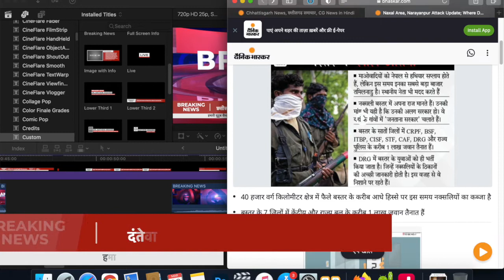News Chhattisgarh ✅ 27 March 2021 CG News Today | Chhattisgarh Samachar Aaj Ka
Query:- 1. Chattisgarh News 27 March 2021,
              2. Cg News Today,
              3. Chhattisgarh Breaking News,
              4. Chhattisgarh Aaj Ka News,
              5. Chhattisgarh aaj Ka Samachar,
              6. Chhattisgarh Aaj ki Taja Khabar,
Chhattisgarh News, Rajdhani Raipur News Aaj Tak, Breaking News 27 March 2021, ki Badi Khabar,